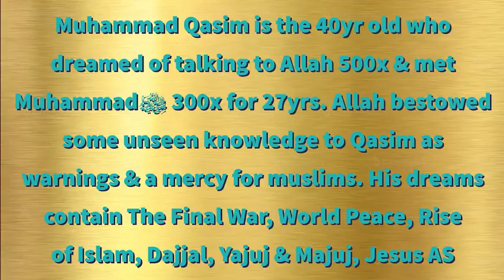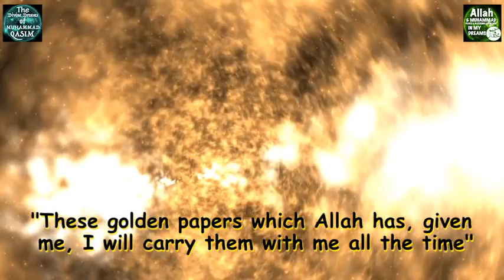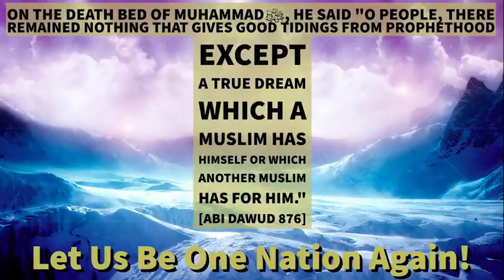The Golden Servants of Allah A Holy Dream